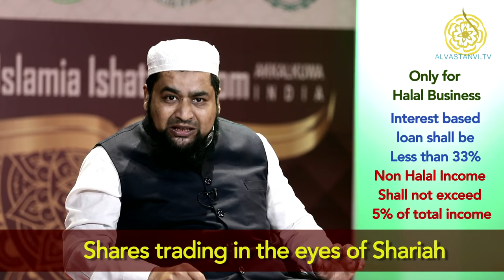Shares Trading I Stock Market I Halal or Haram I शेयर व्यवसाय I شیئرز کے کاروبار کی شرعی حیثیت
MUST WATCH
A very important discussion on Stock Market or Share Trade by a very prominent Islamic Finance expert Mufti Mohammed Salman Mazahri Madrasi & Maulana Huzaifa Gulam Mohammed Vastanvi.